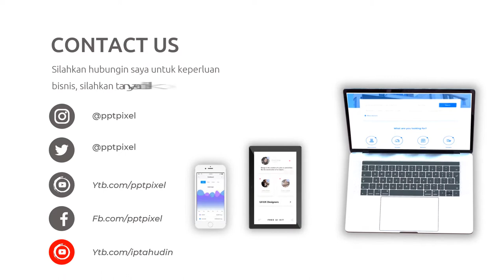Video Promosi Fashion, Wanita, Perempuan, Terbaik, Elegan, Modern, Simple, Trendy, Terkini, Menarik,